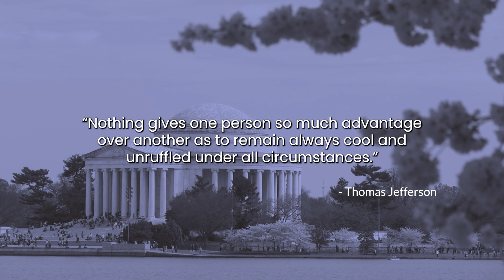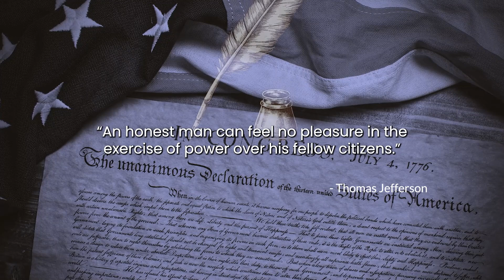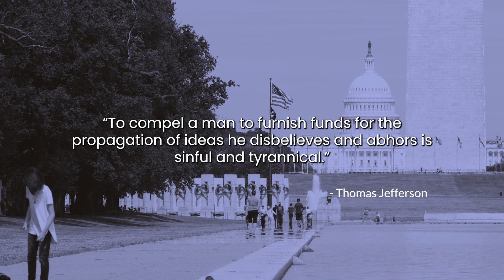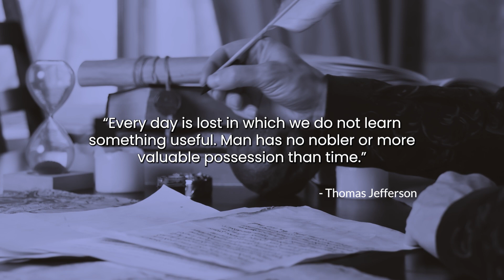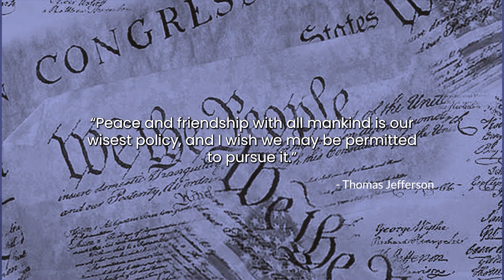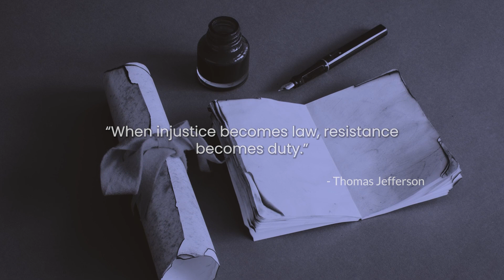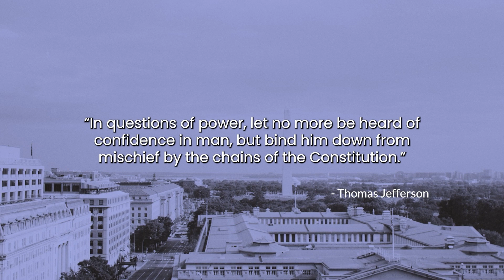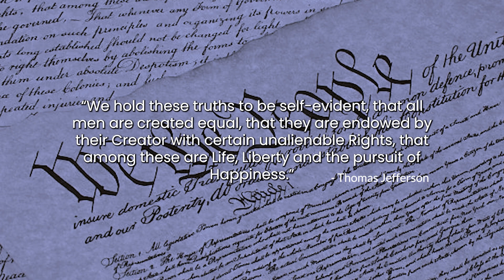A Legacy of Liberty: Thomas Jefferson's Most Memorable Quotes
Welcome to "A Legacy of Liberty: Thomas Jefferson's Most Memorable Quotes" In this captivating video, we delve into the profound words and timeless wisdom of one of America's founding fathers, Thomas Jefferson. Get ready to embark on a journey through history as we explore the life, works, and remarkable insights of this influential figure.

Thomas Jefferson was born on April 13, 1743, in Virginia, and went on to become a prominent statesman, diplomat, architect, and philosopher. Known for his exceptional intellect and passion for freedom, Jefferson played a pivotal role in shaping the United States of America. As the principal author of the Declaration of Independence, he articulated the nation's fundamental principles of liberty, equality, and individual rights.

Jefferson's intellectual curiosity and thirst for knowledge led him to establish the University of Virginia, which stands as a testament to his commitment to education and enlightenment. His keen interest in science and innovation, as well as his contributions as an inventor, further showcase his diverse talents and forward-thinking mindset.

In this video, we have carefully curated some of Thomas Jefferson's most memorable quotes. From his reflections on liberty and democracy to his insights on human rights and government, his words continue to resonate and inspire to this day. Join us as we unpack the profound wisdom and enduring legacy of Thomas Jefferson, a champion of freedom and a beacon of enlightenment.

Sit back, relax, and immerse yourself in the profound wisdom of "A Legacy of Liberty: Thomas Jefferson's Most Memorable Quotes." Allow his timeless words to ignite your passion for freedom, provoke thought, and inspire positive change in your own life and in society. Enjoy the video and let Thomas Jefferson's legacy of liberty leave an indelible mark on your mind and heart.